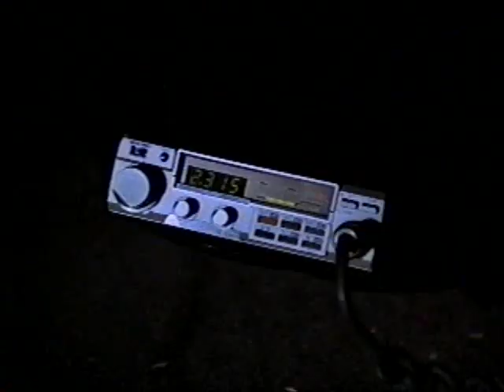Scarecrow and Mrs King Nightcrawler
Scarecrow and Mrs King Music Video
Episode Nightcrawler
Song Through The Glass
By Stone Sour